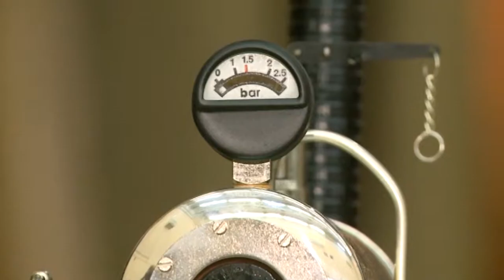Энергетики знакомят школьников с электрической энергией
Необычный урок прошел в 27-й городской школе. Ученикам 3 класса рассказали и показали, что такое электричество. Занимательные и поучительные занятия для школьников уже не первый год проводит мытищинский филиал «Мособлэнерго». Цель таких встреч познакомить учеников с правилами пользования электроприборами и объяснить, чем опасен лежащий на земле провод. Впрочем, сегодня дети кроме теории, получили еще и большой багаж впечатлений.